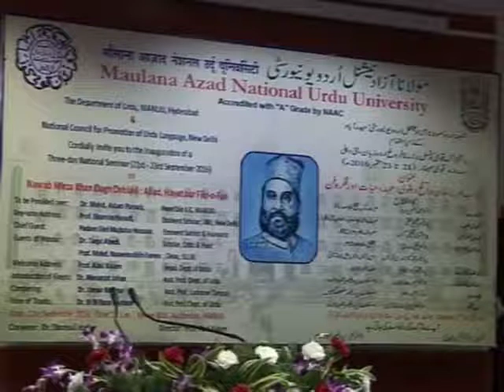نواب مرزا خان داغ از شمیم حنفی